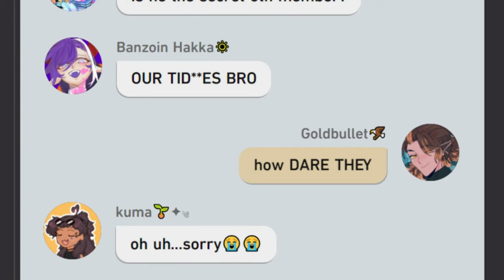Someone put DOTS to Hakka & Goldbullet TI**IES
Omega Chibi by felutiahime

Vercel Hsr Chat

I do not claim ownership of any of the images or audio utilized in this video.